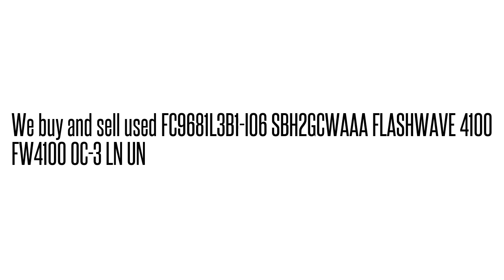FC9681L3B1-I06 SBH2GCWAAA FLASHWAVE 4100 FW4100 OC-3 LN U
FC9681L3B1-I06 SBH2GCWAAA  FLASHWAVE 4100 FW4100 OC-3 LN U We buy/sell used Fujtisu networking Equipment. Cash for your used Equipment.